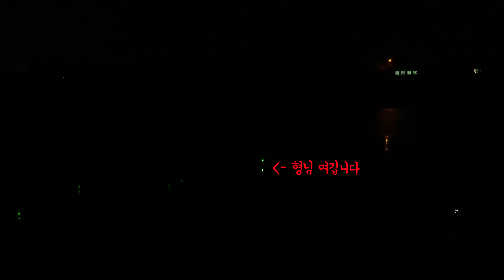친구야 밤 낚시 가자~~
형님들 ^^

오늘영상은 모처럼 친구와 함께 1박 2일 낚시를 다녀온 이야기입니다

바람이 솔솔 불어서 모기도 없었고 입질도 자주 와주어서 정말 재미있는 낚시를 하고 왔어요

총 시간이 좀 길다고 판단 1.2부로 나누어 업로드 합니다

그럼 많은 시청 바랍니다 ^^

떡밥의 명가     -중앙 어수라 상사-
세발 자립다리 -블랙펄 받침틀-
행운을 부르는 -클로버 좌대-
붕어 안테나     -얼레붕어낚시점, 얼레찌-